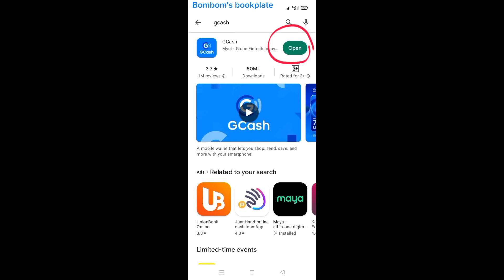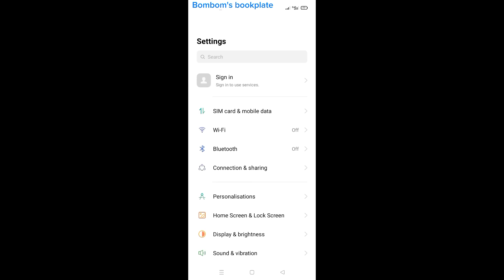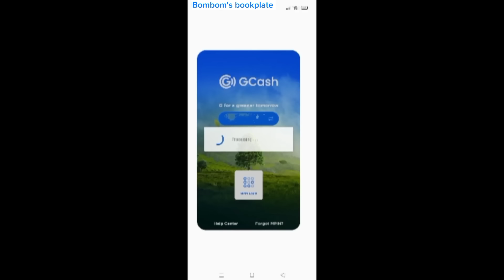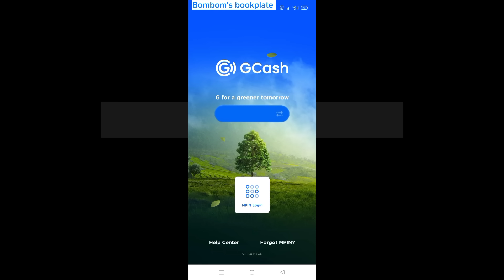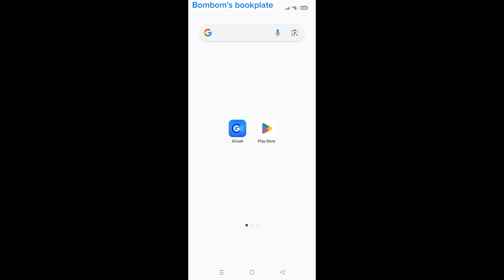Paano I troubleshoot ang gcash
gcashprpblemtoday ang ating bibigyan solusyon!
Panoodin ang tatlong method + bonus at siguradong solved ang problem sa gcash in just a few minutes!